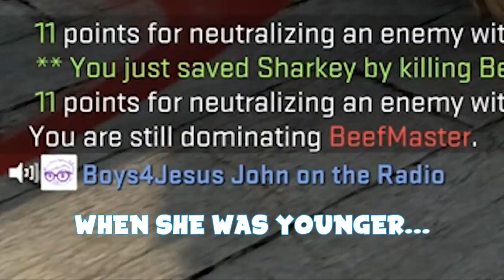CS:GO IS BROKEN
Why did they do this?

Music ▼